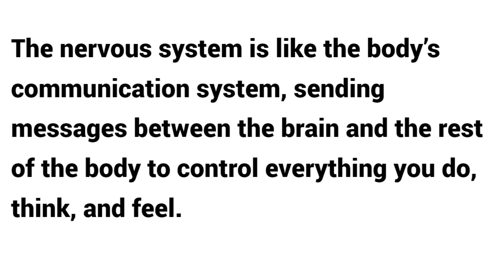What is Nervous System ?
Welcome to SciWords! The nervous system is one of the most complex and vital systems in the body. It controls everything from our movements to our thoughts and emotions. In this video, we’ll break down the definition, structure, and function of the nervous system, explaining how it works to send signals between the brain, spinal cord, and body. Learn about neurons, reflexes, and the amazing role this system plays in controlling nearly every aspect of our lives!